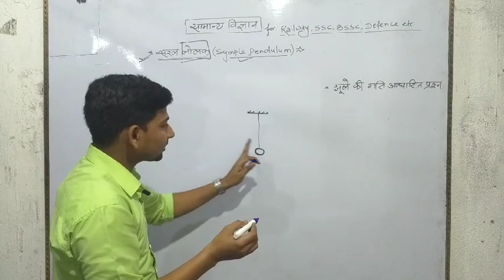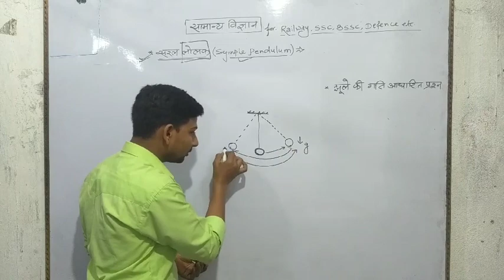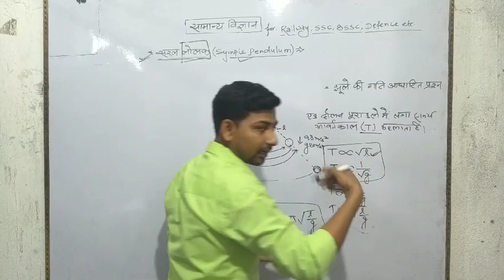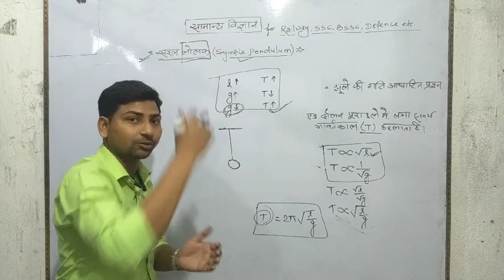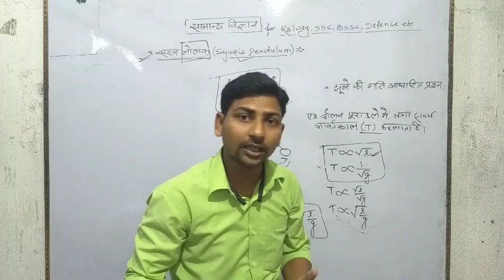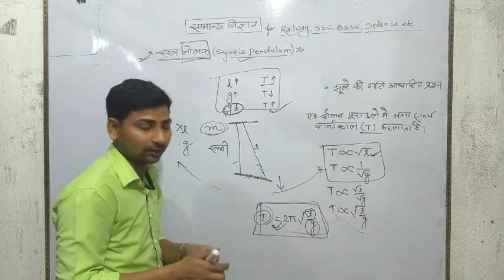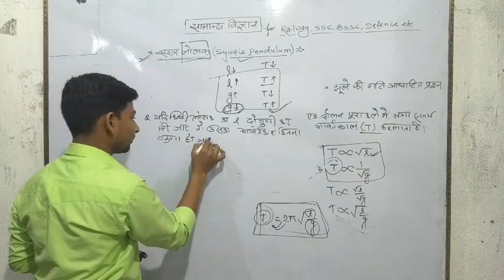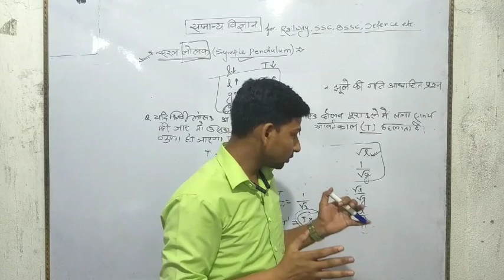सरल लोलक | simple Pendulum | झूले की गति by s.k. mallik